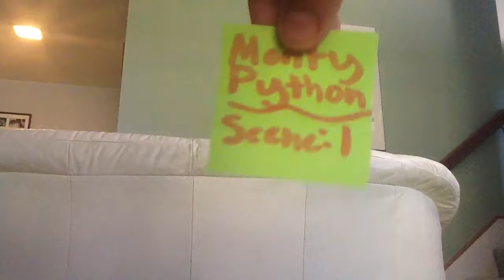"The Gatekeeper"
Ugh